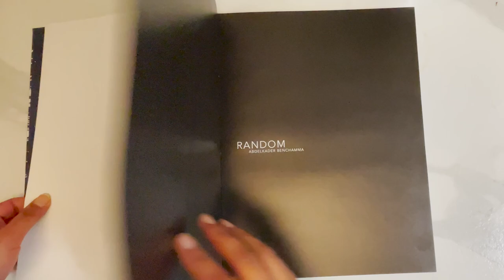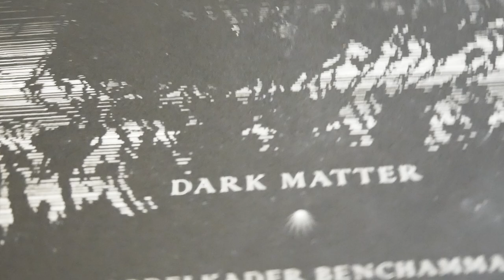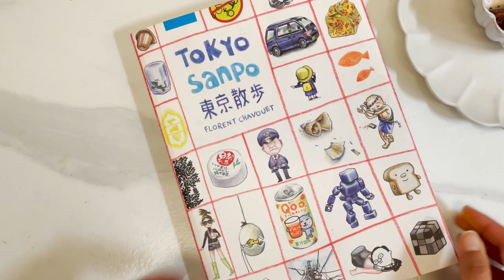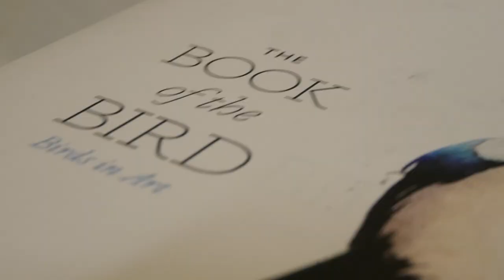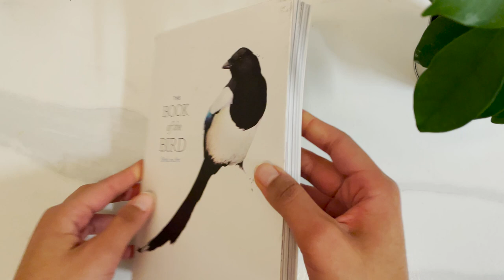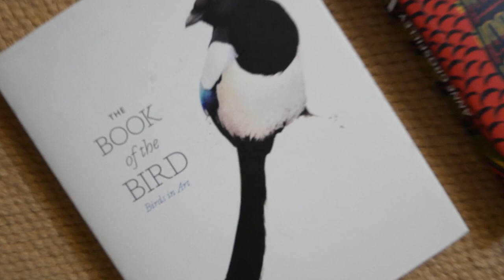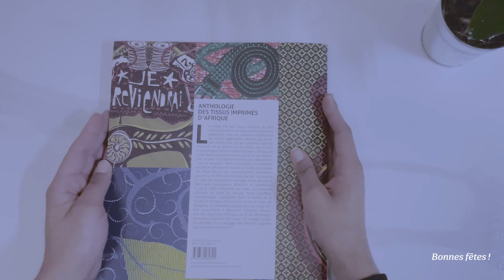⭐️ 5 beaux livres à offrir | Neyptune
Aujourd'hui, je vous présente, 5 ouvrages parmi les préférés de ma collection de beaux livres, hors monographies et livres sur l'architecture.
J'avais prévu de publier cette vidéo plus tôt mais le covid m'a prise au dépourvu. Bien entendu, c'est peut-être un peu tard pour ce Noël, mais j'espère que cela vous donnera des idées pour d'autres occasions tout de même. ☺️

Dites-moi dans les commentaires, si vous avez d'autres ouvrages à me recommander, et aussi si vous voulez que je vous présente mes livres d'apprentissage du dessin. ☺️
PS : Oui je dis LE Wax, j'imagine que certains disent LA Wax (parce que ça vient de la cire), mais je n'arrive pas à corriger ce tic de language. 🙃

▸ Chapitres
0:00 Intro
0:27 Livre n°1
1:38 Livre n°2
2:28 Livre n°3
3:37 Livre n°4
4:13 Livre n°5

Bonjour, je suis Neyda, ou Neyptune.
Je suis passionnée de la représentation de sujets naturels.
Sur cette chaîne je partage mon chemin vers la réalisation de mon rêve.
On progresse ensemble? :)
▸ On se retrouve sur instagram :
▸ Commandez votre oiseau préféré à l'aquarelle (en monochrome bleu)

Les livres cités (tout de même) :
Privilégiez la commande chez votre libraire si vous en avez la possibilité.

▸ "Random", Abdelkader Benchamma, ed. L’association
▸ "L’aquarelle", Marie-Pierre Salé, ed. Citadelles & Mazenod
▸ "Tokyo Sanpo", Florent Chavouet, ed. Picquier
▸ "The Book of the Bird : Birds in Art", Angus Hyland, ed. Laurence King
▸ "Wax & co, Anthologie des tissus imprimés d’Afrique", Anne Grosfilley, ed. La Martinière